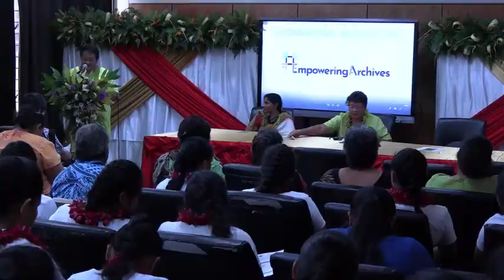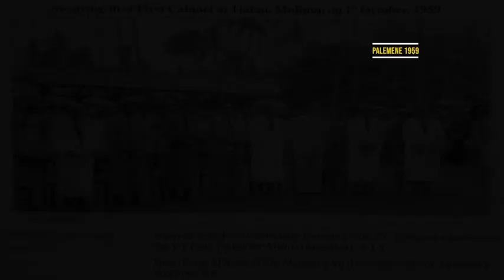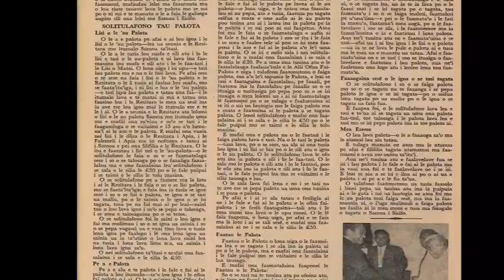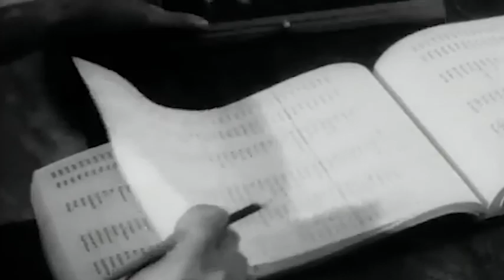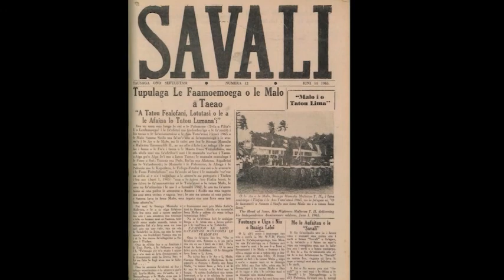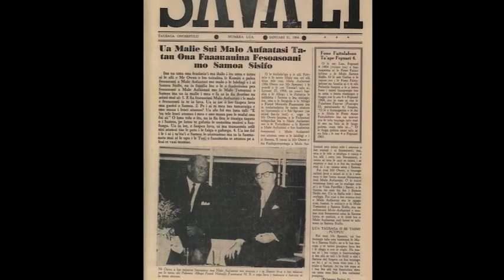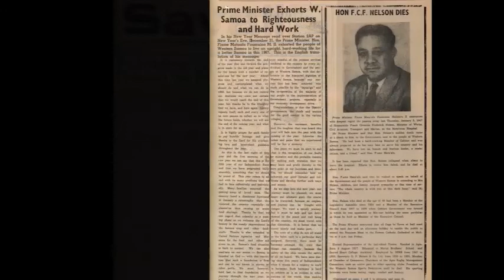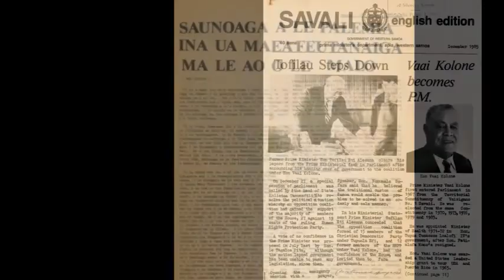INTERNATION ARCHIVES DAY 2021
CELEBRATION CEREMONY - KEYNOTE ADDRESS AND PROCEEDINGS